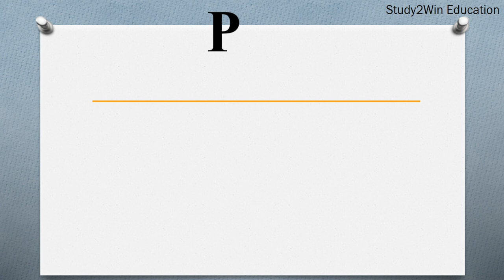POD ka full form | Full form of POD in English | Subject - document of delivery of shipment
"In this video, the full form of POD is given in English